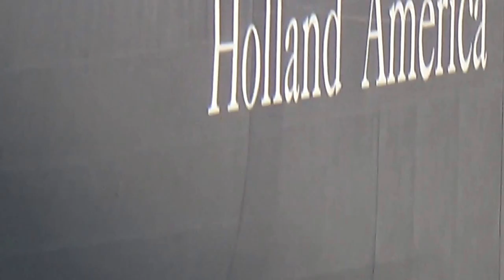Hafen von Gibraltar